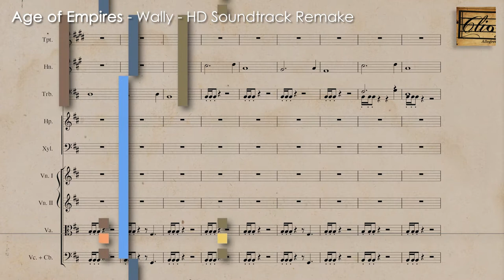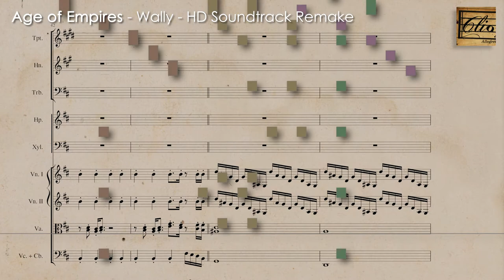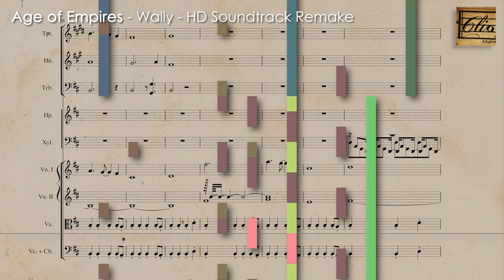Age of Empires - Wally - HD Soundtrack Remake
This is my HD Orchestral Remake/Cover of “Wally” from Age of Empires (composed by David and Stephen Rippy). This is one of the most famous pieces from AOE, with its big war drums and heavy strings.
Have any comment or any suggestion for a future video?

This channel is where I release my original tracks, compositions, musical stories, covers, re-arrangements, remakes, as well as videos related to music and tutorials on writing, scoring, arrangement, instrumentation, orchestration, and general tips on writing with digital tools and instruments.

DAW and VST I have used in this project:
- East West Quantum Leap Symphonic Orchestra
- LASS
- Berlin Strings
- East West Symphonic Choirs
- Ethno World
- iZotope Ozone 5
- Many more freebies

The video was created with Adobe After Effects, smalin's software MAM for the midi animation and Musescore for the score.

Age of Empires is a history-based real-time strategy video game published by Microsoft and released in 1997. In this cover/remake, I kept the original score written by the Rippy brothers and used sample libraries to give the soundtrack a HD feel. I have also re-arranged some parts to bring my personal touch.